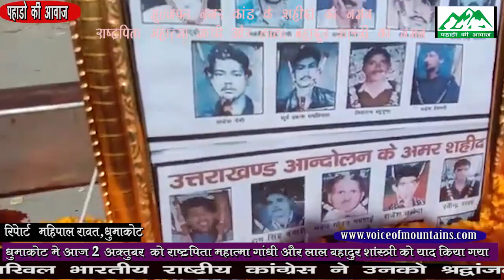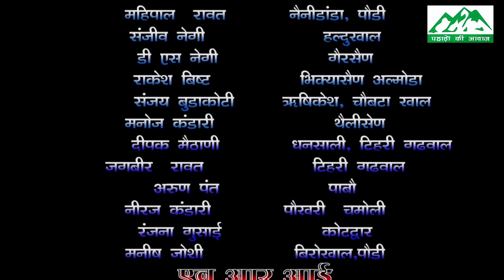महात्‍मा गांधी,लाल बहादुर शास्‍त्री जयंती पर श्रद्वांजलीओर मुज्‍जफरनगर कांड की शहीदो को याद किया गया